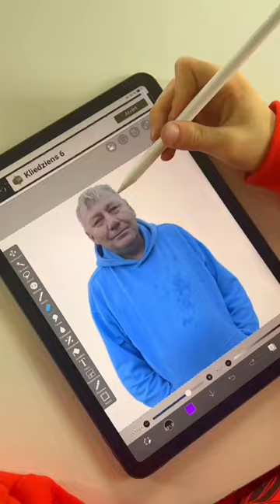WHEN THE PICTURE IS REAL 😃👍